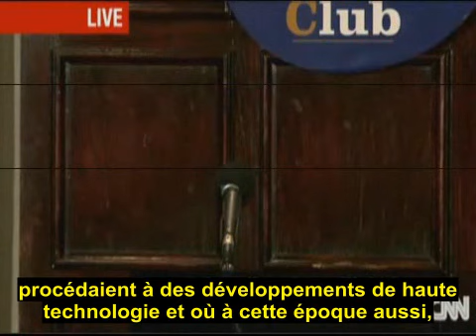FR - Témoins militaires d'OVNI sur des sites nucléaires - National Press Club (27-09-10) VOSTFR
Sous-titrage : ProjectAvalon.net

13 octobre 2010

Des OVNI survolent des sites d'armement nucléaire américains.

C'est ce qu'ont déclaré en substance 7 officiers à la retraite de l'US Air Force (USAF), lors d'une conférence de presse le 27 septembre 2010 au National Press Club de Washington, retransmise sur CNN.

Elle portait essentiellement sur des observations d'OVNI au-dessus de sites d'armement nucléaire américains dans les années 1963 à 1980. Il n'y a pas de raison de penser que ces visites ne continuent pas aujourd'hui.

Dans certains cas rapportés, les OVNI avaient procédé à la désactivation de missiles nucléaires, une opération dont il reste difficile d'affirmer qu'elle fût en soi intentionnelle ou bien le résultat de radiations électromagnétiques émises par ces OVNI et dont l'intensité et la nature reste indéterminée.

Plusieurs anciens officiers de l'USAF ont témoigné durant cette conférence et notamment :

1. Robert Salas, ancien officier USAF de lancement de missiles nucléaires.
2. Dwynne Arneson, USAF Lt. Col. Ret., officier responsable de centre de communication.
3. Robert Jamison, ancien officier USAF de ciblage de missiles nucléaires.
4. Charles Halt, USAF Col. Ret., ancien commandant de base adjoint.
5. Jerome Nelson, ancien officier USAF de lancement de missiles nucléaires.
6. Patrick McDonough, ancien USAF expert géodésique sur site de missiles nucléaires.
7. Bruce Fenstermacher, ancien officier USAF de lancement de missiles nucléaires.

Pour le capitaine Salas, on parle bien ici d'objets volants non-identifiés. "Ces objets ont un fort intérêt pour nos missiles. A titre personnel, je pense qu'ils ne sont pas de la planète Terre" a-t-il déclaré.

Stephen Bassett, directeur exécutif du Paradigm Research Group (PRG) était présent à cette réunion. Il a diffusé le communiqué suivant :

"Désormais, les acteurs de la presse politique doivent aller interroger les porte-paroles du Ministère de la Défense, de l'U.S. Air Force et de la CIA, et s'adresser directement aux secrétaires Robert Gates, Michael Donley et Leon Panetta. Nous verrons si les journalistes politiques basés à Washington DC, ne sont pas inféodés à ce gouvernement ou ne pratiquent pas l'autocensure."

A ce jour, plus d'une centaine de retraités de l'Armée américaine ont révélé le survol de sites d'armement nucléaire. Ceux-ci sont interprétés comme étant des opérations de surveillance.

Selon Robert Hastings, ceci n'est pas uniquement de l'histoire ancienne. Deux évènements récents ont été signalés : l'un à Nellis AFB, Nevada, "Area 2 Weapons Storage Area", en 2003, et l'autre près d'une base de contrôle de lancement, à proximité de Malmstrom AFB, Montana, en 2007.

L'ancien ministre de la défense du Canada (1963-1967), Paul Hellyer aujourd'hui âgé de 86 ans, la plus haute figure publique à s'être publiquement et ouvertement exprimée sur le sujet des OVNI, accrédite par ailleurs pleinement la véracité de ces témoignages. Il connaît personnellement Robert Sallas et le col. Charles Halt. Il a consacré à leurs témoignages un long chapitre dans son dernier livre : "Light at the End of the Tunnel. A Survival Plan for the Human Species" (Lumière au bout du tunnel. Un plan de survie pour l'espèce humaine).